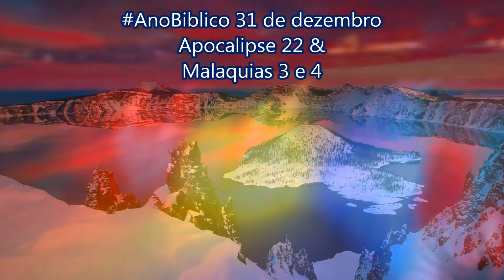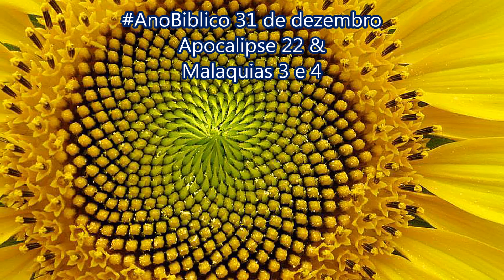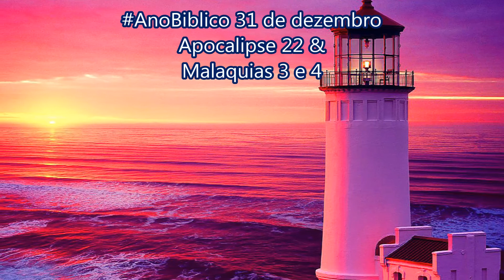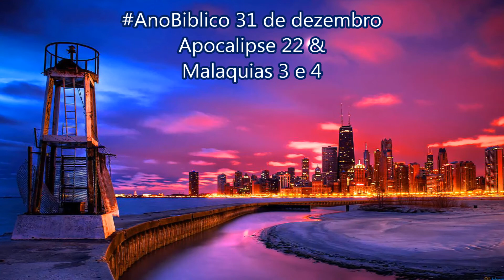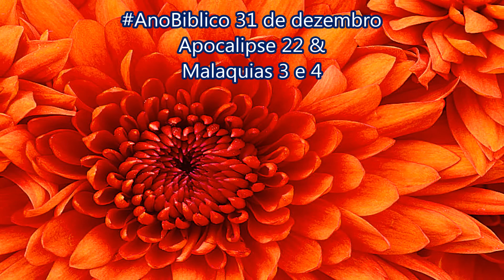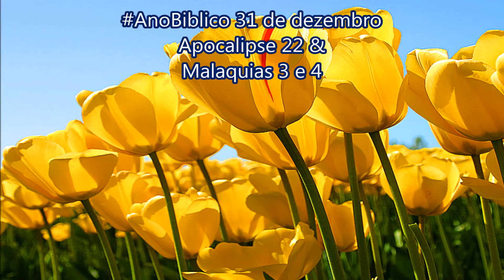AnoBiblico 31 de dezembro Apocalipse 22 & Malaquias 3 e 4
1O anjo também me mostrou o rio da água da vida, brilhante como cristal, que sai do trono de Deus e do Cordeiro 2e que passa no meio da rua principal da cidade. Em cada lado do rio está a árvore da vida, que dá doze frutas por ano, isto é, uma por mês. E as suas folhas servem para curar as nações. 3E não haverá na cidade nada que esteja debaixo da maldição de Deus.
O trono de Deus e do Cordeiro estará na cidade, e os seus servos o adorarão. 4Verão o seu rosto, e na testa terão escrito o nome de Deus. 5Ali não haverá mais noite, e não precisarão nem da luz de candelabros nem da luz do sol, pois o Senhor Deus brilhará sobre eles. E reinarão para todo o sempre.
A vinda de Jesus
6Então o anjo me disse:
— Essas palavras são verdadeiras e merecem confiança. O Senhor Deus, que dá o seu Espírito aos profetas, enviou o seu anjo para mostrar aos seus servos as coisas que precisam acontecer logo.
7 — Escutem! — diz Jesus. — Eu venho logo! Felizes os que obedecem às palavras proféticas deste livro!
8Eu, João, ouvi e vi todas essas coisas. E, quando acabei de ouvir e ver, caí de joelhos aos pés do anjo que me mostrou essas coisas e ia adorá-lo. 9Mas ele me disse:
— Não faça isso! Pois eu sou servo de Deus, assim como são você e os seus irmãos, os profetas, e todas as pessoas que obedecem às palavras deste livro. Adore a Deus!
10E o anjo continuou:
— Não faça segredo das palavras proféticas deste livro, pois o tempo de acontecerem essas coisas está perto. 11Quem é mau, que continue a fazer o mal, e quem é imundo, que continue a ser imundo. Quem é bom, que continue a fazer o bem, e quem é dedicado a Deus, que continue a ser dedicado a Deus.
12 — Escutem! — diz Jesus. — Eu venho logo! Vou trazer comigo as minhas recompensas, para dá-las a cada um de acordo com o que tem feito. 13Eu sou o Alfa e o Ômega, o Primeiro e o Último, o Princípio e o Fim.
14Felizes as pessoas que lavam as suas roupas, pois assim terão o direito de comer a fruta da árvore da vida e de entrar na cidade pelos seus portões! 15Mas fora da cidade estão os que cometem pecados nojentos, os feiticeiros, os imorais e os assassinos, os que adoram ídolos e os que gostam de mentir por palavras e ações.
16 — Eu, Jesus, enviei o meu anjo para anunciar essas coisas a vocês nas igrejas . Eu sou o famoso descendente do rei Davi. Sou a brilhante estrela da manhã.
17O Espírito e a Noiva dizem:
— Venha!
Aquele que ouve isso diga também:
— Venha!
Aquele que tem sede venha. E quem quiser receba de graça da água da vida.
Final
18Eu, João, aviso solenemente aos que ouvem as palavras proféticas deste livro: se alguma pessoa acrescentar a elas alguma coisa, Deus acrescentará ao castigo dela as pragas descritas neste livro. 19E, se alguma pessoa tirar alguma coisa das palavras proféticas deste livro, Deus tirará dela as bênçãos descritas neste livro, isto é, a sua parte da fruta da árvore da vida e também a sua parte da Cidade Santa.
20Aquele que dá testemunho de tudo isso diz:
— Certamente venho logo!
Amém! Vem, Senhor Jesus!
21E que a graça do Senhor Jesus esteja com todos.